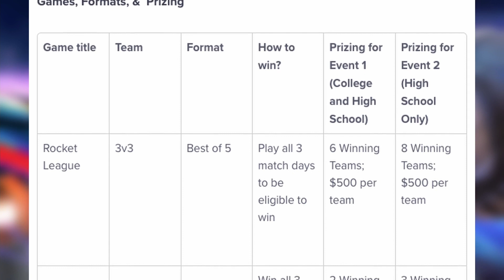PlayVS Esports Competition Will Let Students Play for Cash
PlayVS, a platform that facilitates the creation of esports teams for schools, announces a special summer esports competition for students.